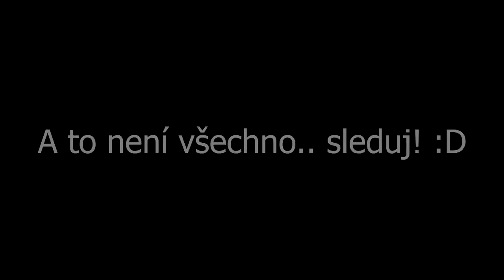🤬 SIMULÁTOR ŘVANÍ 🤬 *EXTRÉMNĚ HLASITÉ ZVUKY*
Šílenost tahle minihra! :D